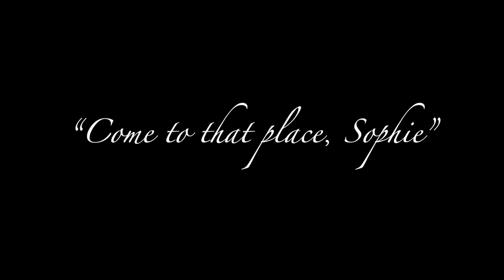Unit 4 Howl's Moving Castle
First Year
BA Costume For Theatre And Screen
UAL Wimbledon College Of Arts
Unit 4 ：Design for Moving image